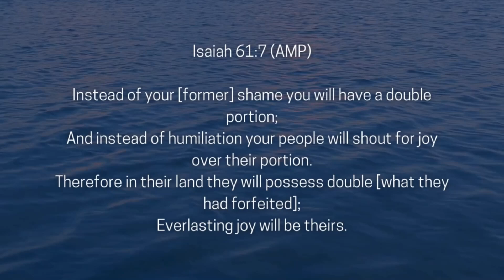A Lifetime Story Chapter 1 // God Always Restores // Hannes Wessels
Apostle Hannes and Prophet Mandy Wessels have experienced the loss of business more than once. In this lifetime story, Apostle Hannes shares candidly about the first of such seasons and the resulting restoration when we humble ourselves before God.